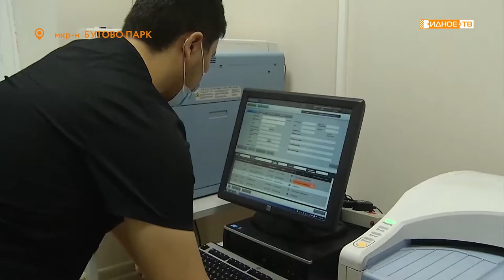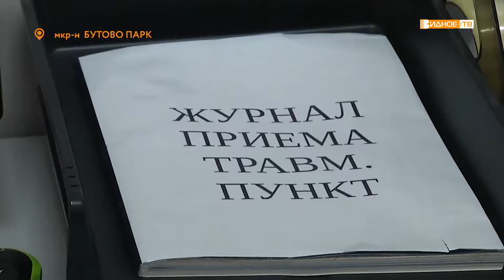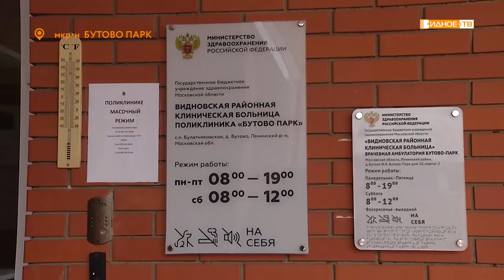«Травмпункт» - в жилом комплексе «Бутово – парк» открылся круглосуточный травматологический пункт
В поликлинике расположенной в жилом комплексе «Бутово – парк» открылся круглосуточный травматологический пункт. Ранее помощь жителям оказывалась на базе приёмного покоя.